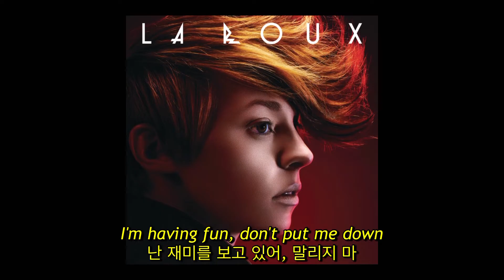La Roux - Bulletproof (자막, 해석, 번역, ENG / KOR SUB)